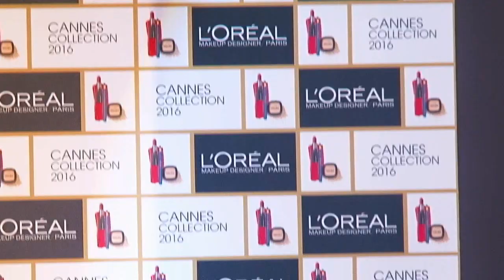This Is How Aishwarya Prepares Cannes Red Carpet Look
Watch how Aishwarya Rai Bachchan prepares for her Cannes red carpet look everytime, here in this video.